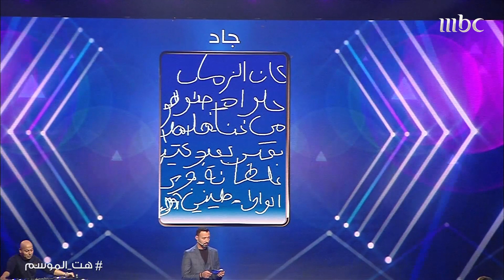برنامج Hit الموسم | مناوشات ومشاغبات ولا ألطف لنجم ذا فويس كيدز جاد عز الدين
تجميعة لأطرف مواقف ومشاغبات نجم ذا فويس كيدز جاد عز الدين من حلقة برنامج Hit الموسم مع أحمد فهمي وزملائه من البرنامج خلال هذه الحلقة

عن البرنامج:
يتنافس خمسة من أبرز مشتركي برامج المواهب على قناة إم بي سي للفوز بأغنية جديدة تتم كتابتها وتلحينها وتوزيعها خصيصاً للبرنامج لتكون أغنية الموسم.